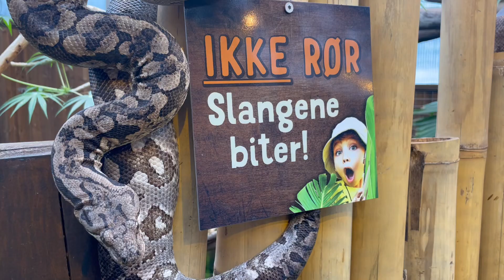Slangeslipp!!!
Slangene er sluppet løs! Nå kan du besøke de i slangejungelen! Hvis du er tøff nok!